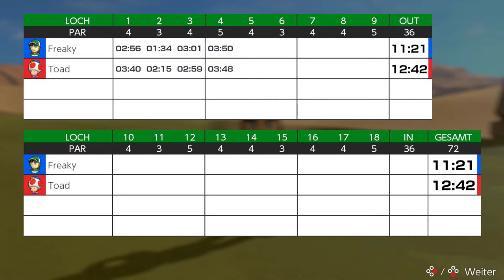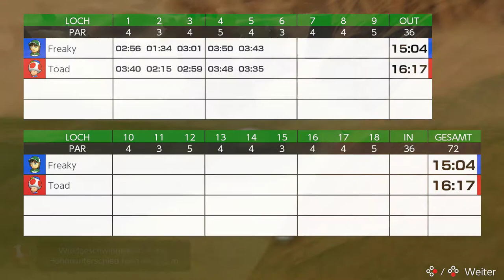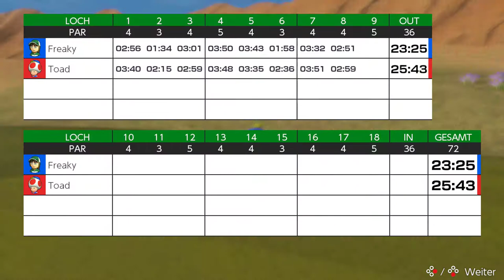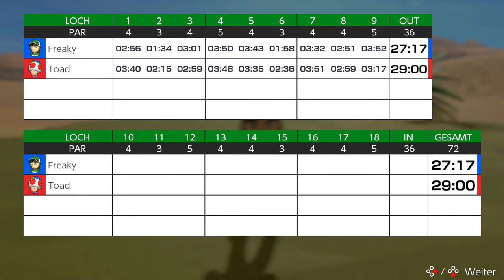Mario Golf: Super Rush - Golf-Abenteuer - Dünenwell - Speed-Golf Training